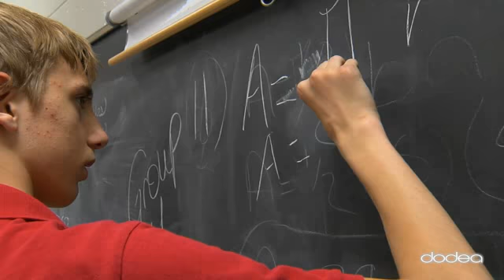Back to School DoDEA Pacific 2011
Back to School message for DoDEA Pacific.